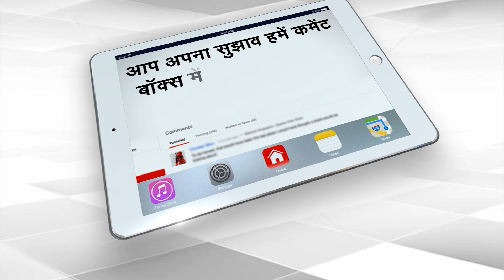Farooq Abdullah Furious Over Increasing Attacks In Jammu & Kashmir | Capital TV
National Conference President Farooq Abdullah on Sunday expressed his anger over the increasing infiltration in Jammu and Kashmir. Talking to news agency ANI, he said, "I think 200-300 terrorists have infiltrated. How did they come and from where? They did not fall from the sky, were they dropped from drones. The question is how did they come? Someone must be responsible for them crossing the border." He said that they are infiltrating either from the border of Kashmir, Punjab, Rajasthan or Gujarat. You see who is dying. Colonels, majors and soldiers are always getting martyred. Local people are also getting martyred. The people of the country are asking how is this happening? The central government should answer about this.